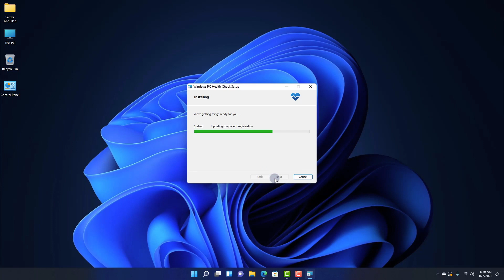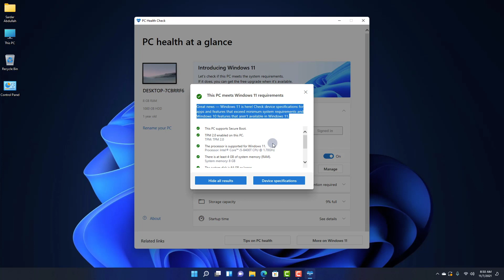چۆن بزانم کۆمپیوتەرەکەم پشتگیری ویندۆز 11 دەکات؟ ڕێگەیەکی زۆر ئاسان.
بەستەری ئەپی پشکنین بۆ ویندۆز ١١